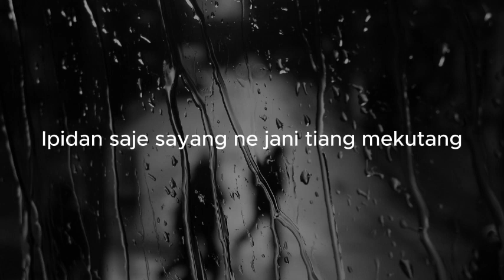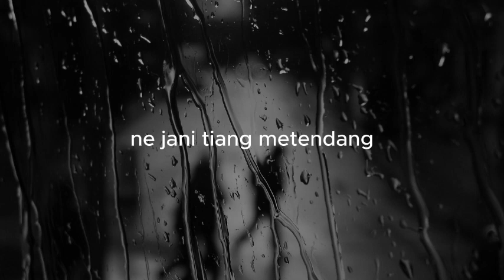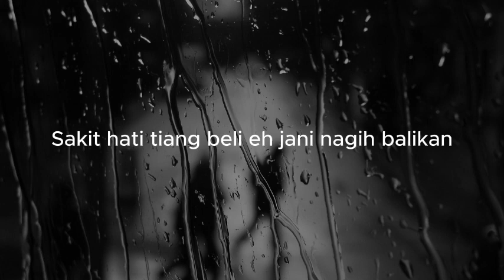Bandit - Ega Trisna (Lirik)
Tiang tusing je dokter
Tusing masih Balian
ne ngidang ngubadin sakit hati beline

Ipidan saje sayang
Ne jani tiang mekutang
Pipis sube telah anggon mayahin hutang
Sakit hati, Tiang beli eh jani nagih balikan

Eh..eh.. beli dasar bandit
mule beli dasar bandit
Di Manisne beli sayang
Di pahitne tiang mekutang
Ne jani tiang metendang

Ba..ba..ba..ba..bandit
Ba..ba..ba..ba..bandit
Bli..mule dasar bandit

Ba..ba..ba..ba..bandit
Ba..ba..ba..ba..bandit
Bli..mule dasar bandit